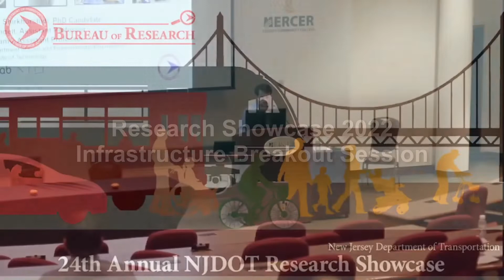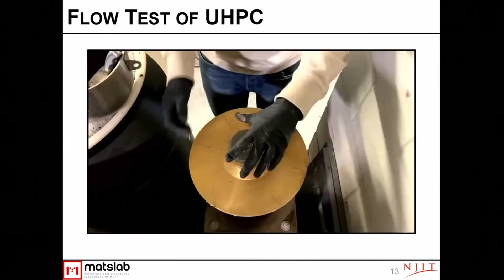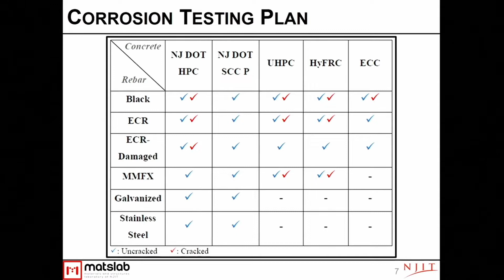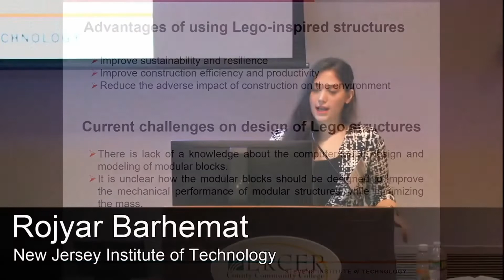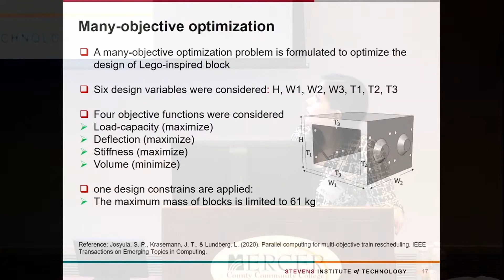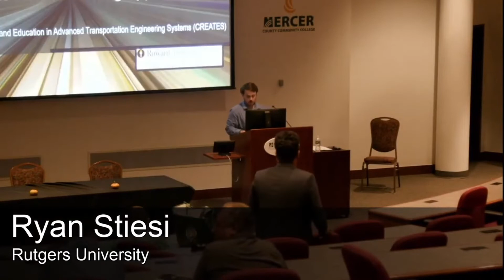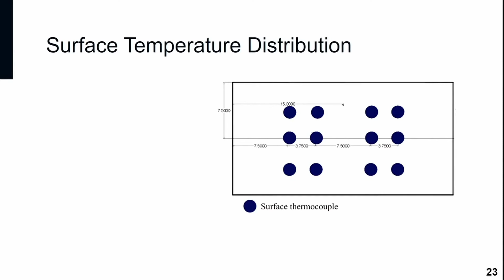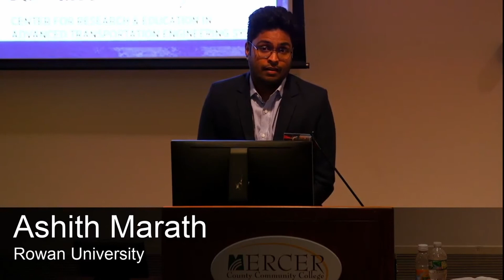2022 NJDOT Research Showcase Infrastructure Breakout Session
The 24th Annual NJDOT Research Showcase was an opportunity for the New Jersey transportation community to learn about the broad scope of academic research initiatives underway and share technology transfer activities being conducted by institutions of higher education partners and their associates. The annual event serves as a showcase to present the ongoing initiatives and benefits of the NJDOT Research program. This event was on October 26, 2022.

In the afternoon, concurrent break-out sessions for research presentations focused on the topics of Equity & Mobility, Infrastructure, and Safety in Transportation, and for the presentation of posters from students and researchers at New Jersey’s colleges and universities describing their methods and findings on ongoing and recently completed research and responding to questions by attendees.

Infrastructure presentations included:
● Seyed Masoud Shirkhorshidi, New Jersey Institute of Technology, Corrosion Performance of Ultra-High Performance Concrete in Uncracked and Cracked Beams
● Rojyar Barhemat, Soroush Mahjoub, Victor C. Li and Yi Bao, Stevens Institute of Technology
● Ashith Padinhar and Marath Purakkal, Rowan CREATES, Developing Electrically-Heated Flexible Pavement for Self-Deicing Application